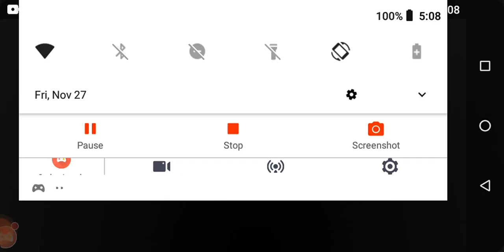finishing the day off before it ends by itself in retro garage